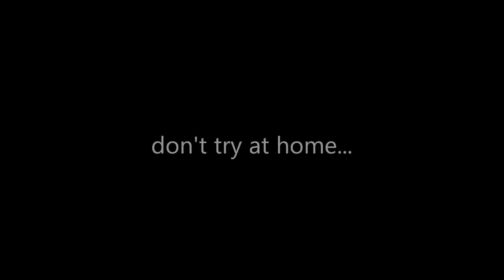Street Workout Omer Golan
מצגת של עומר על street workout